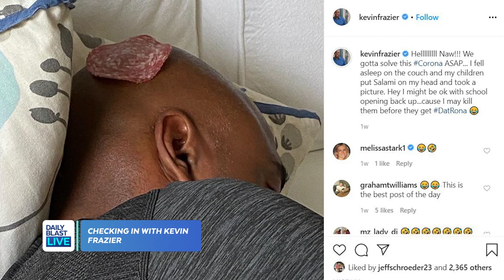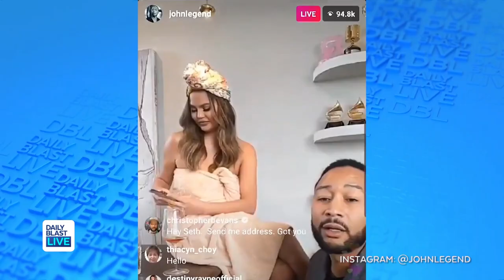Checking In With ET's Kevin Frazier During the Coronavirus Pandemic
We caught up with Entertainment Tonight's Kevin Frazier to see how he and his family are doing during this coronavirus pandemic.